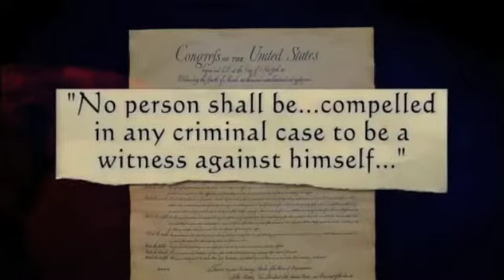Terrosit Attack Syndrome in America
An overview of a modern day look at what is called: "Terrorist Attack Syndrome" It begins with Jon Stewart making light of some of the racist and offensive comments made by media sources on Muslims as a result of the Bostom Bombing. Followed by an examination of it and finally personal experiences of Muslims themselves and their takes on it.